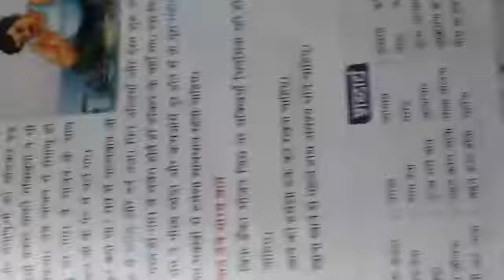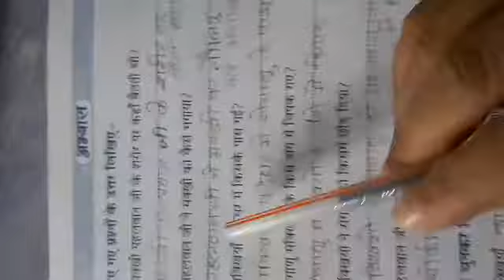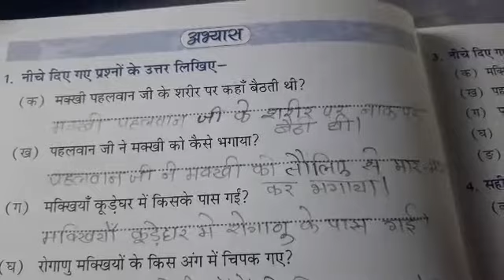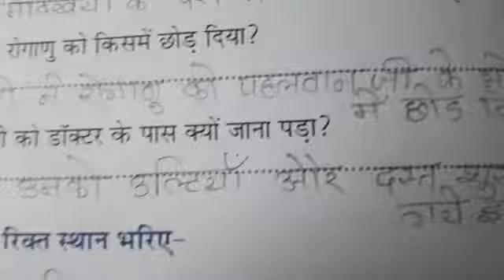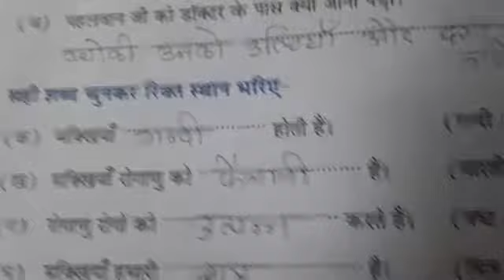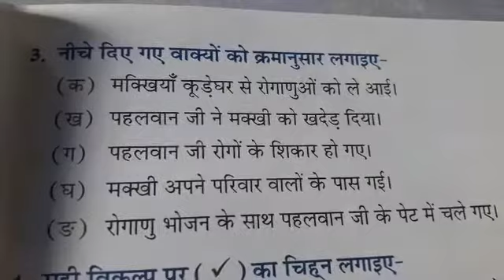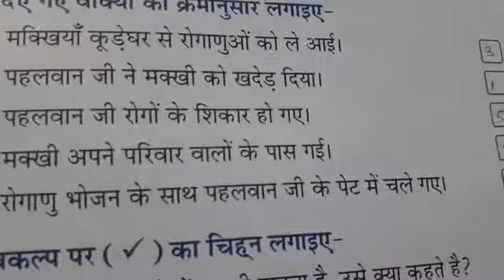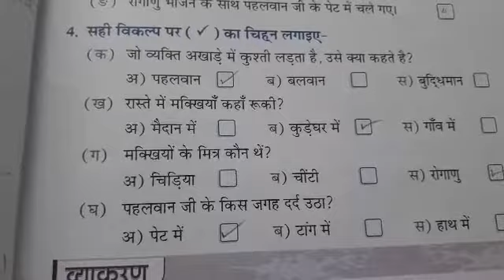2nd Std Hindi lesson no.5 Makkhi se savdhan Part-2